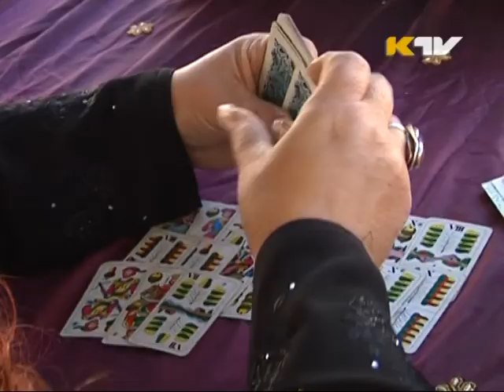EĽRO 2010 ( Kežmarský magazín ) - part 2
špeciálny Eľro magazín Kežmarskej televízie - časť 2
- opekanie vola
- píšťalkári
- harfista
- rekordný najväčší kravský zvon
- detské mestečko
- maskoty tohtoročného eľra